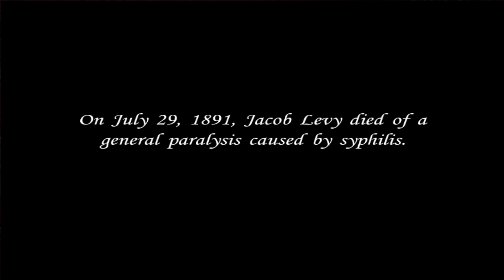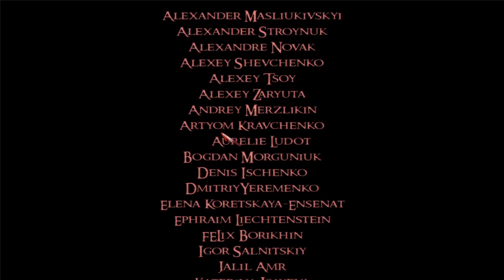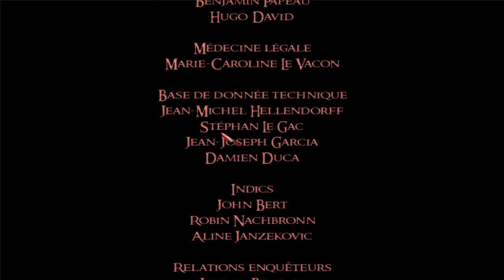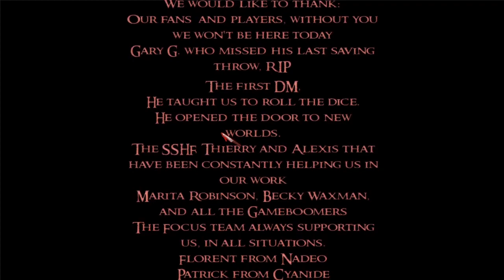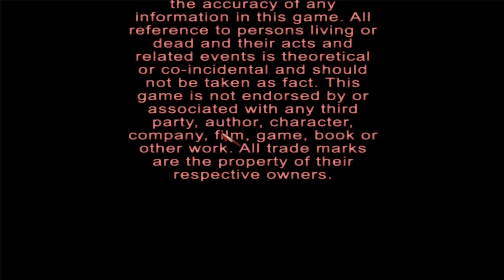Sherlock Holmes 5 Versus Jack The Ripper | Gameplay #6 END